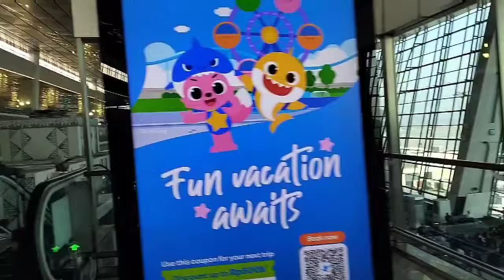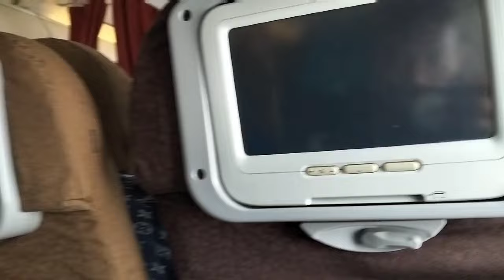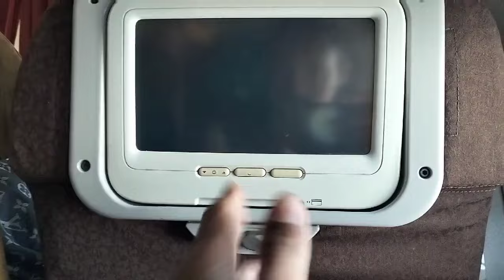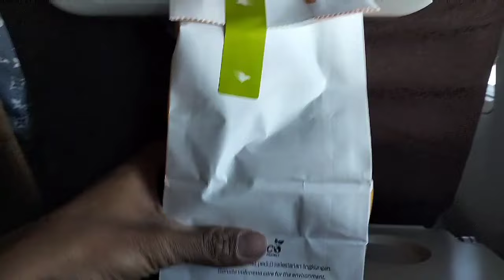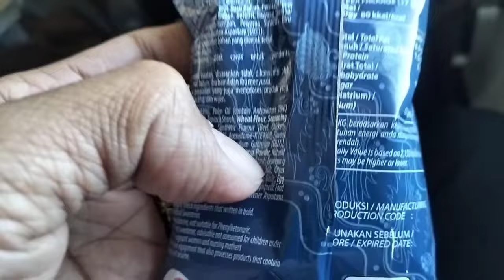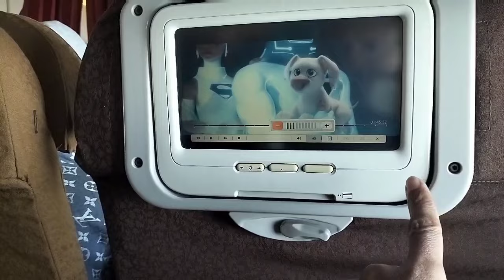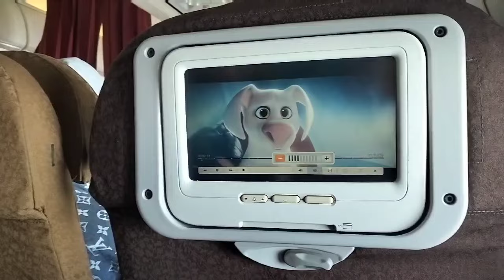NYARI BATU AKIK PASAR KLITHIKAN SENTIR JOGJA || PERJALANAN KE KULONPROGO